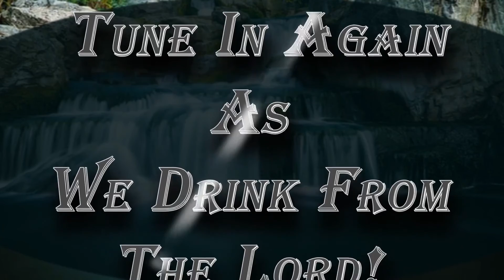DEVOTION 59 - "Good Morning Holy Spirit" | Rev. Ebenezer Annor (PhD) | PrayerWatch Temple Ministries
Message: DEVOTION 59 - ["Good Morning Holy Spirit" SERIES]